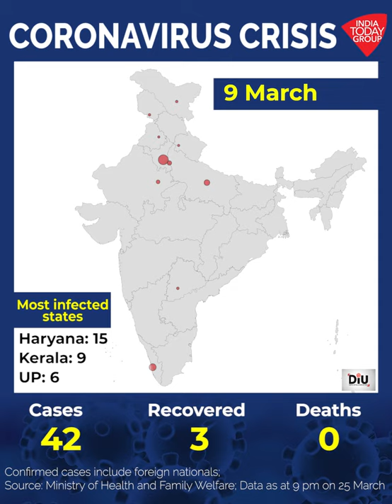How Coronavirus Spread In India Since The Beginning Of March 2020?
This video shows  how coronavirus has spread in India since the beginning of March 2020.